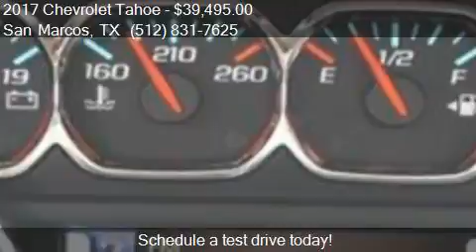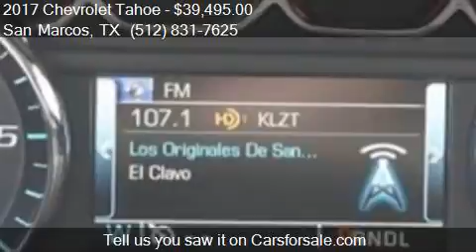2017 Chevrolet Tahoe LS 4x2 4dr SUV for sale in San Marcos,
This 2017 Chevrolet Tahoe LS 4x2 4dr SUV is for sale in San Marcos, TX 78666 at SAN MARCOS CHRYSLER DODGE RAM JEEP.

Engine: 5.3L V8
Transmission: Automatic 6-Speed
Color: Black
Mileage: 9722
Contact SAN MARCOS CHRYSLER DODGE RAM JEEP 2990 N Interstate 35 Frontage Rd San Marcos, TX 78666 to test drive this 2017 Chevrolet Tahoe LS 4x2 4dr SUV today.